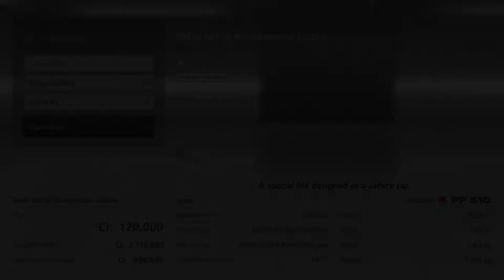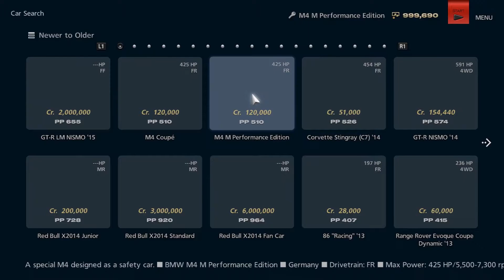Gran Turismo 6 | BMW M4 M Performance Edition | Circuit de Spa-Francorchamps race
In the summer of 2013, BMW separated the 3 series coupe and cabriolet model into a new lineup called the 4 series. In responsive to this, the BMW M3 Coupé that was the high performance model of the 3 series was born as the BMW M4 Coupé.

The new BMW M4 Coupé is "an athlete in a perfect suit": combining the virtues of a high revving naturally aspirated engine with the strengths of turbocharger technology. The new BMW M4 Coupé is a perfect balance of agility, dynamism and power. An all-embracing lightweight design concept keeps the car's weight to just 1,497 kg (DIN), setting new standard in its class.

The combination of the active M differential, the adaptive M suspension, and the M specific DSC ensures the perfect handling of the car and delivers the ultimate performance driving experience.

The large air inlets in the front, a fluid design of its profile, and the racing inspired low rear are clear indications of the car's tremendous dynamic potential. The typical BMW proportions - a long hood, long wheelbase, set-back greenhouse and a short front overhang - create an exceptionally dynamic appearance even when the car is at a standstill.

The flowing roofline with the contoured carbon fiber roof gives the car both a strong dynamic expression and an elegance finesse. The characteristic M gill incorporates the Air Breather, which together with the Air Curtain within the front apron serves to ventilate the wheel arches and facilitate better airflow values.

The powerfully shaped front apron with three large air intakes supplies the high performance power unit with sufficient cooling air. Faceted surfaces, precise contours and distinctive visual depth shape the powerfully expressive front end of the BMW M4 Coupé hungry for speed and waiting to conquer the pavement.

This machine is a special model designed by Gran Turismo to recreate the image of safety cars used in races like the MotoGP.